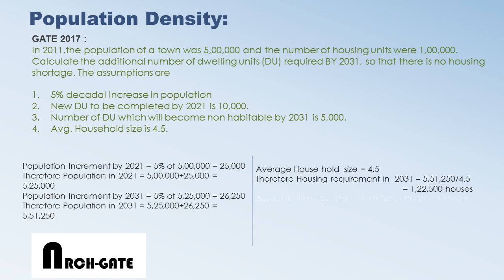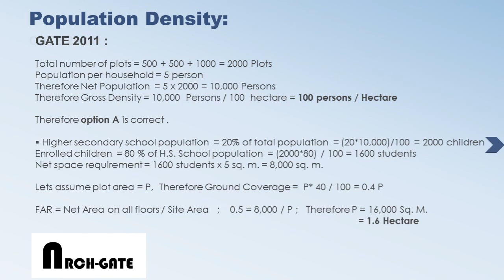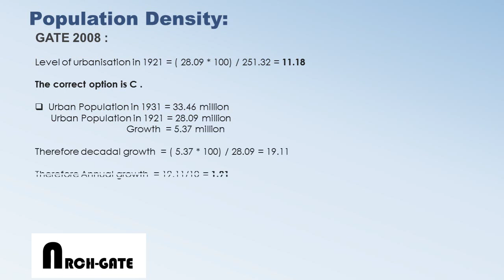GATE ARCHITECTURE_POPULATION DENSITY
This is one of the most recurring topics in GATE Architecture question paper. The video contains previous year questions based on Population Density.